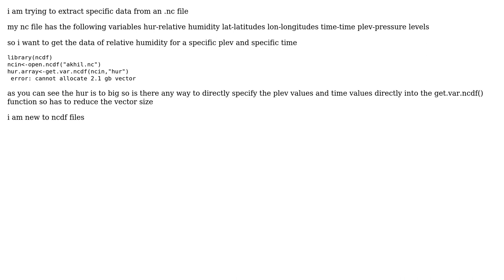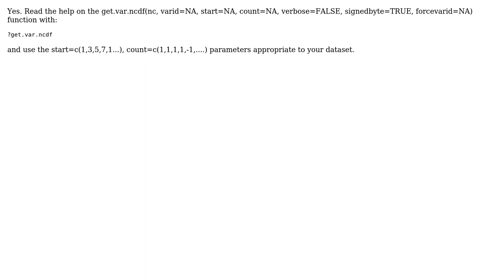GIS: Extracting a large layer from NetCDF using R (2 Solutions!!)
GIS: Extracting a large layer from NetCDF using R

With thanks & praise to God, and with thanks to the many people who have made this project possible! | Content (except music & images) licensed under CC BY-SA | Music | Images & others | With thanks to user Robert Hijmans user Dave X user BANDREVU AKHIL KUMAR user alphabetasoup and the Stack Exchange Network Trademarks are property of their respective owners. You are responsible for your own actions.